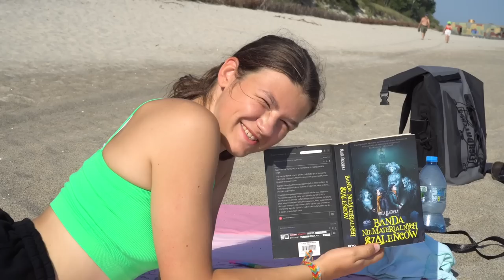DZIEŃ NA OBOZIE SURFINGOWYM Z WIDZAMI!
Trwają zapisy na moje kolonie 2023! Robię 5 turnusów:
1. Taneczno-gimnastyczny w terminie 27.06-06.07
2. Filmowy w terminie 06-16.07
3. Taneczno-gimnastyczny w Julinku w terminie 16-22.07
4. Taneczno-gimnastyczny w Darłówku w terminie 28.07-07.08
5. Surfingowy (tylko termin 19-29.08 jest ze mną)

Zapisujcie się jak najszybciej, zanim zabraknie miejsc. Nie mogę się doczekać, żeby spędzić z wami całe lato! To będą cudowne i niezapomniane wakacje. Do zobaczenia ♥️

 Q&A

Jakiej rasy jest wasz kot Vincent?
/ Selkirk reks